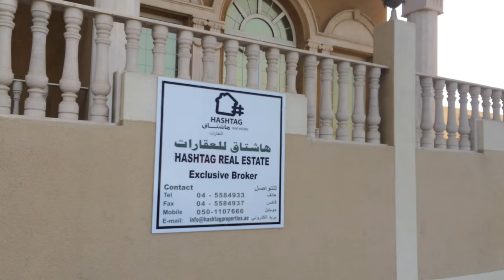Вилла у моря сдается в аренду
Гуляя вдоль пляжа, приметил виллу которую можно арендовать прямо возле пляжа. Сколько стоит не знаю, не успел спросить. Кстати, ремонт там наверное уже закончили...